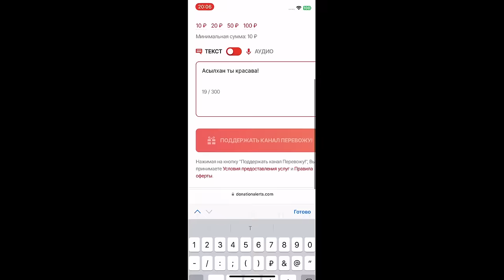Я ЩА ОКОСЕЮ | РЕАКЦИЯ МУЗЫКАНТА (Mr. Harris RYC) | ДИМАШ РЕАКЦИЯ | EL AMOR EN TI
Подписываемся на Мистера Харриса!!!

Канал существует только благодаря вашей поддержке:
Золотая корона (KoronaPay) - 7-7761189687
Благодарю!😊

Всех люблю:)